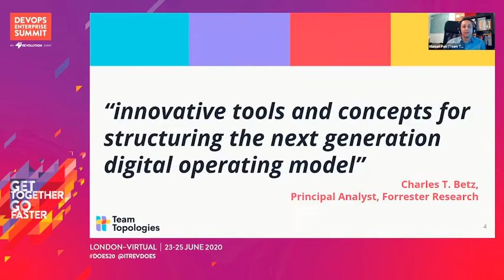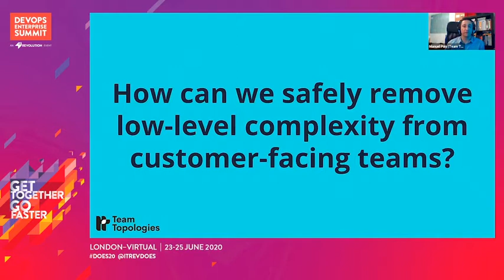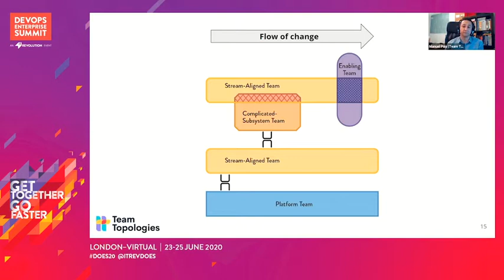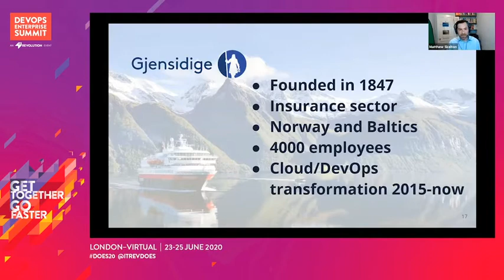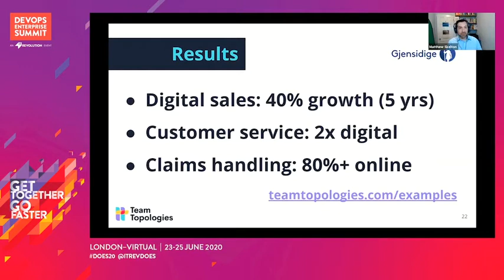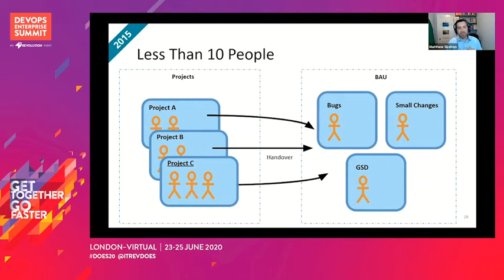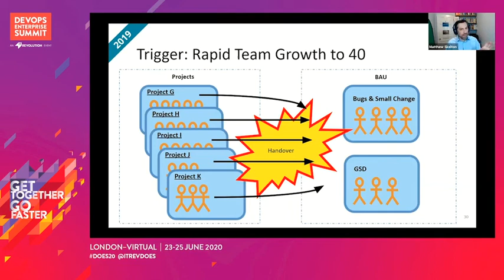Team Topologies in Action: Early Results from Industry - Manuel Pais & Matthew Skelton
Manuel Pais - Author - Team Topologies
Matthew Skelton - Author - Team Topologies

Since the book Team Topologies was published in 2019, organizations around the world have started to adopt Team Topologies principles and practices like Stream-aligned teams, modern platforms, well-defined team interactions, and team cognitive load as a key driver for fast software delivery and operations.
We will look at examples from the following organizations:

Gjensidige Insurance, a leading Nordic insurance company with 4000 employees and business in the Nordic and Baltic countries, uses the four fundamental team types to clarify team responsibilities and interactions and is moving towards several “thinnest viable platforms” with Stream-aligned teams as internal customers
PureGym is Britain’s largest gym chain - the first to gain over 1 million members. As PureGym expanded, so did the need for software to enable their members to book and manage gym sessions. Since 2019, PureGym has re-aligned its teams and team interactions based on Team Topologies patterns, helping to scale the engineering teams and improve flow.

uSwitch / RVU, one of the UK’s leading consumer price comparison websites, has grown a modern platform from scratch, allowing stream-aligned teams to focus on consumers needs, offloading infrastructure provisioning concerns to the platform which also provides cross-cutting services around scalability, security and data management

Visma is one of the leading software development companies in Europe with nearly 1 million customers in 21 countries. Team Topologies has helped to define and accelerate a transformation begun in 2015 to improve service ownership and speed of changes.

Wealth Wizards is a UK company making financial advice affordable and accessible to everyone through online tools and apps. The engineering division at Wealth Wizards has used the Team Topologies ideas around team cognitive load to help right-size their teams and align teams to the most important flows of business change.

For each of these examples, we explore how the ideas and patterns in Team Topologies were useful to the organization and the results of the changes.

DevOps Enterprise Summit Virtual - London 2020